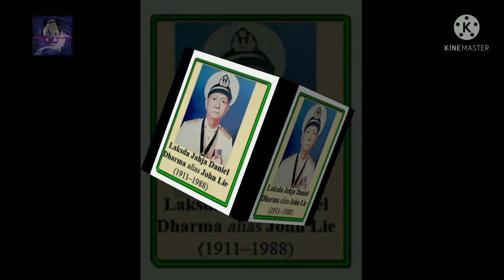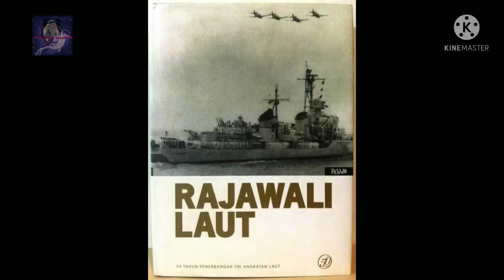100 TIONGHOA INDONESIA Berpengaruh Laksaman Muda TNI Jahja Daniel Dharma Lie Tjeng Tjoan (John Lie)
Kali ini dalam seri video 100 TIONGHOA INDONESIA BERPENGARUH @ozonmen88 akan bercerita tentang salah satu PAHLAWAN NASIONAL dari etnis Tionghoa yakni Laksamana muda Jahja Daniel Dharma atau yang lebih dikenal dengan nama John Lie. Laksamana muda John lie adalah salah satu tokoh TIONGHOA INDONESIA yang paling besar dalam dunia militer Indonesia dengan segudang prestasi hingga mendapat gelar kehormatan sebagai pahlawan nasional. TERIMA KASIH...
tokoh tionghoa indonesia
tokoh pejuang tionghoa
video tokoh tionghoa di indonesia
pahlawan nasional tionghoa